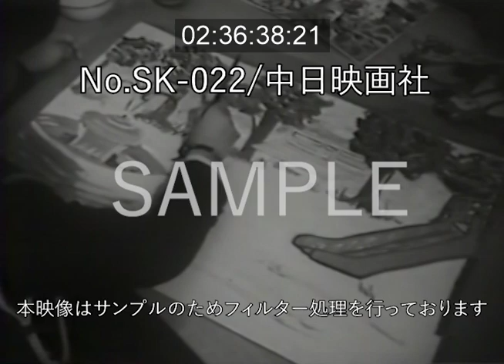「交通規則は歩行者から」No.SK-022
この映像へのお問合せ↓
概要↓

[1962(昭和37)年公開]
婦人警官の働き。